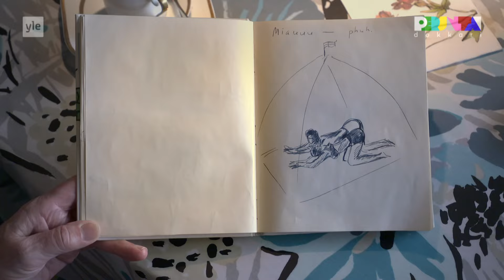Perjantai-dokkari: 100-vuotias Anna ajaa itse autolla kauppaan ja ärsyyntyy vahtivista hoitajista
Anna Perälän 100-vuotissyntymäpäivä lähestyy. Sukulaiset tahtovat isot juhlat, mutta Annan mielestä tästä ei nyt kannattaisi tehdä numeroa. "Kun minut pannaan kohta arkkuun kuitenkin", hän tuumaa.